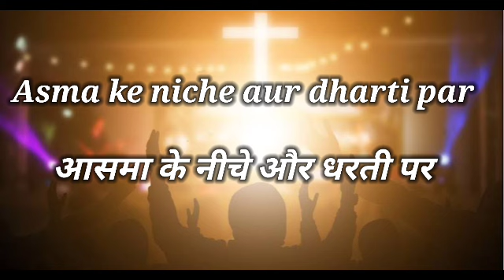Asma ke niche aur dharti par l आसमा के नीचे और धरती पर l Jesus worship songs l Hindi masih songs l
Hindi Christian song || Masih Geet || Song Lyrics || Music Video ||
Yahowah
Masiha
christian songs light
worship songs live
christian songs urdu
new christian worship song
christian songs rap
christian music online
christian music listen online
christian music non stop
worship songs good friday
worship songs piano
praise and worship songs for youth
hindi worship songs anil kant
christian music popular
christian music 2018
christian music today
praise and worship songs mp3
worship songs non stop
ankur narula ministry
ankur narula worship
new praise and worship song
christian songs death
praise and worship songs about love
christian songs hope
christian songs of hope
christian songs joy
christian songs popular
christian songs storm
christian music lyrics
christian music with lyrics
childrens christian songs
christian songs old
christian songs upbeat
christian songs remix
christian music free
praise and worship songs for children
christian music for youth
christian songs live
worship songs in hindi
christian songs top 10
christian songs kids
worship songs mix
christian songs guitar
christian songs on guitar
christian songs with guitar
christian songs christmas
christian songs rock
christian songs river
praise n worship songs
praise and worship songs non stop
christian music rock
worship songs christian
worship songs hillsongs
worship songs for kids
worship songs kids
worship song hillsong
christian songs love
christian songs top
praise and worship songs in hindi
christian songs on the radio
ankur narula ministry songs
yeshu song
praise and worship songs youth
christian songs for little kids
worship songs video
hindi worship songs list
christian songs praise
worship songs bethel
christian songs new
christian songs music
christian songs for wedding
christian music
christian music songs
worship songs youtube
hindi worship songs
worship songs on love
jesus worship songs in hindi
christian songs videos
worship songs guitar
worship songs on guitar
hindi worship songs of jesus
praise and worship songs in english
worship songs children
worship songs for children
christian songs for youth
christian songs youth
christian songs yesudas
praise and worship songs audio
new worship songs
worship songs new
worship songs dance
christian songs worship
christian songs slow
praise and worship songs for kids
christian songs for children
christian songs dance
praise and worship songs upbeat
christian songs for graduation
christian songs of healing
worship songs chords
worship songs with chords
worship songs in hebrew
praise and worship songs on youtube
praise and worship songs youtube
jesus worship songs
worship songs about jesus
worship songs jesus
worship songs to jesus
worship songs about faith
worship songs holy
worship songs slow
ankur narula worship songs
christian songs medley
christian songs
christian songs f
gospel music youtube
jesus loves you
christian songs youtube
christian songs latest
worship songs in ghana
worship songs mp3
christian music download
praise and worship
hindi worship songs lyrics
praise and worship songs list
christian songs for girls
christian songs in asl
worship songs upbeat
worship songs gospel
worship songs for youth
worship songs youth
ankur
worship songs english
christian songs about love
christian music gospel
gospel music lyrics
gospel music songs
gospel music
praise and worship songs english
worship songs music
christian songs about forgiveness
christian songs to sing
worship songs download
worship songs peace
gospel music download
christian songs non stop
worship songs for church
praise and worship songs gospel